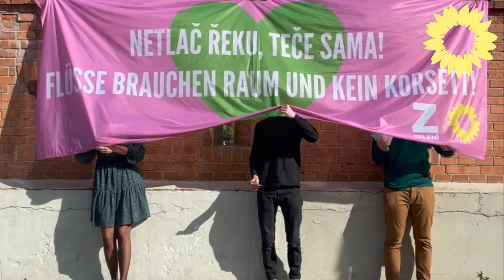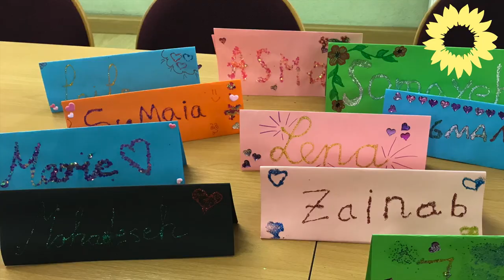Vorstellungsvideo Marie Müser, KV Landkreis Leipzig